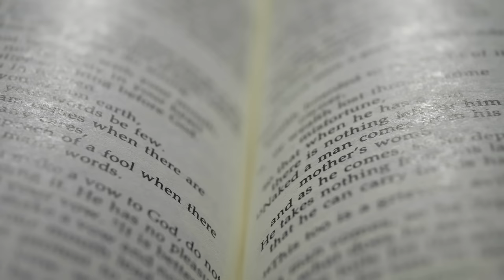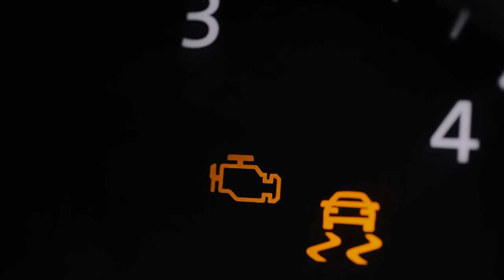ERIC THOMAS - THE PRICE PAID (POWERFUL MOTIVATIONAL VIDEO)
"I am not suggesting that emotions don’t have their place, but taking actions based purely on emotions is dangerous and could cost you everything."

ET's first major Book Release in over 10 years!